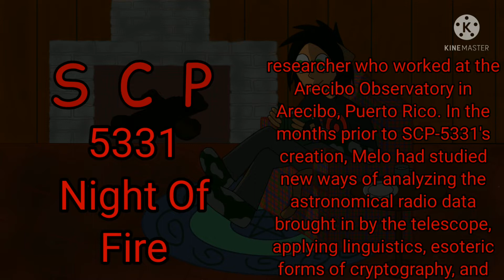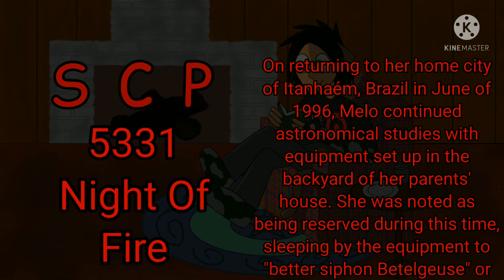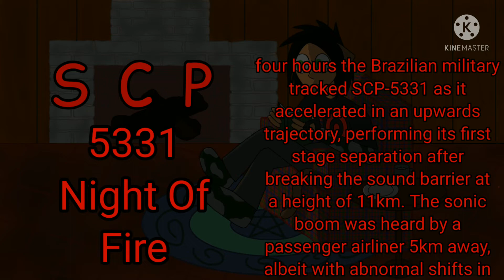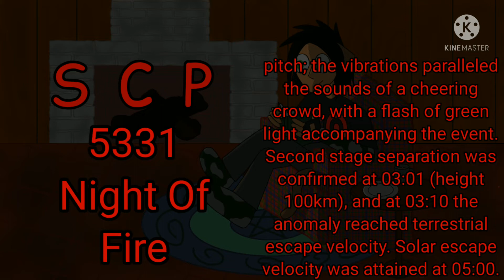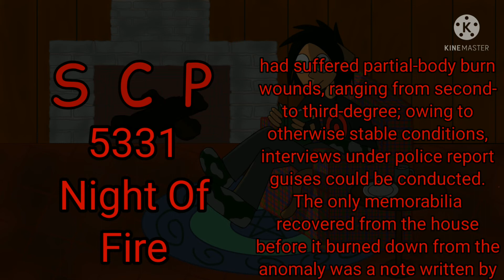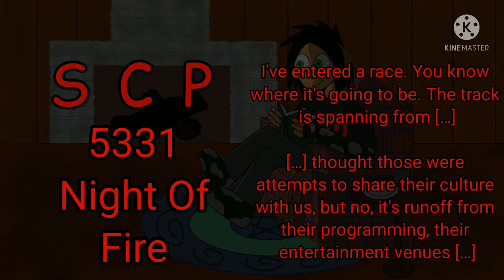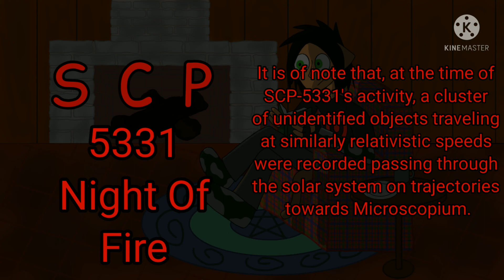Neshae Reads SCP 5331 Night Of Fire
Voices done with Narrator's Voice
Extra art made with ibisPaint X
Epic Logo by Freesound.org user Andrewkn
Horror - Ambience / Tension / Atmosphere - vol.1  Horror_Ambience_Atmos-02.wav by Freesound.org user Headphaze
Radio Static by Freesound.org user dylanh.sound
Heavy Metal Riffs - 4HR_DM8 by Freesound.org user Ellary